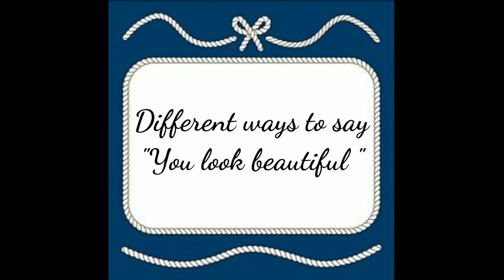don't always say you look beautiful/other ways to say beautiful/English Vocabulary/advaned English